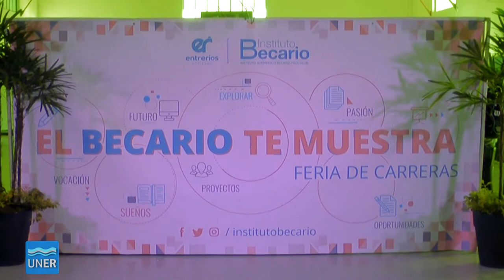El Becario te Muestra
Durante el martes 26 y miércoles 27, nuestra Universidad participó de la 6º edición de la Feria de Carreras "El Becario Te Muestra” que organiza el Instituto Becario Provincial.

Se desarrolló en la Sala de Mayo de Paraná, con 40 stands y un ciclo de charlas, con entrada libre y gratuita.